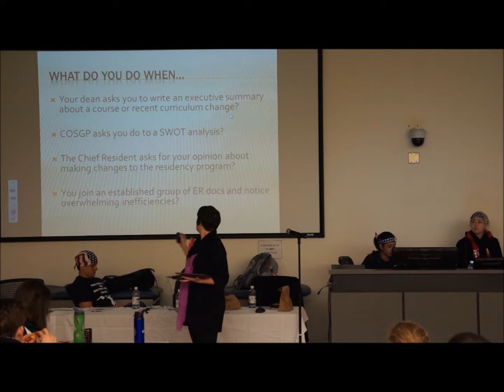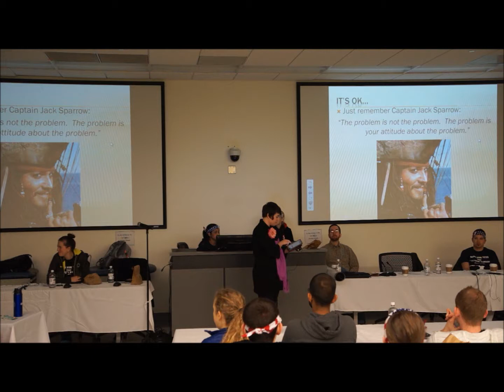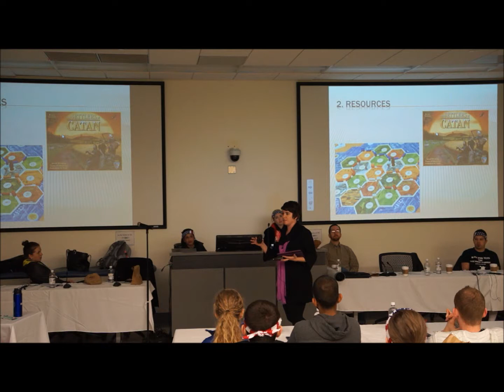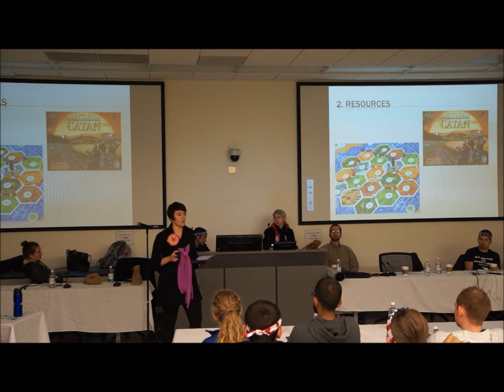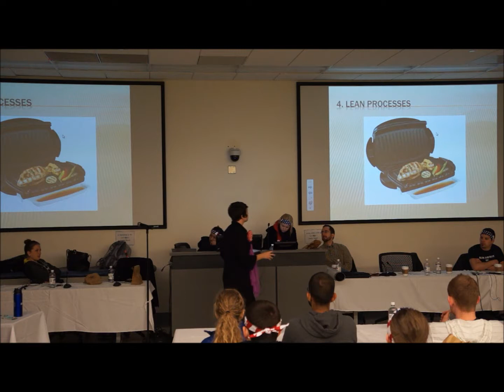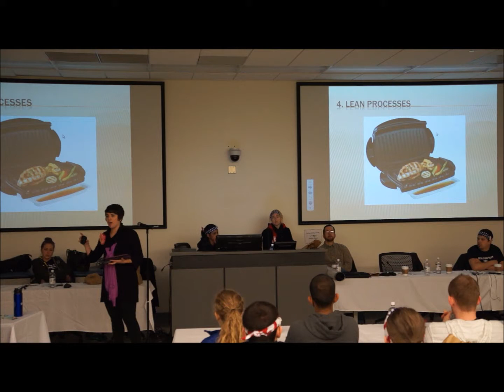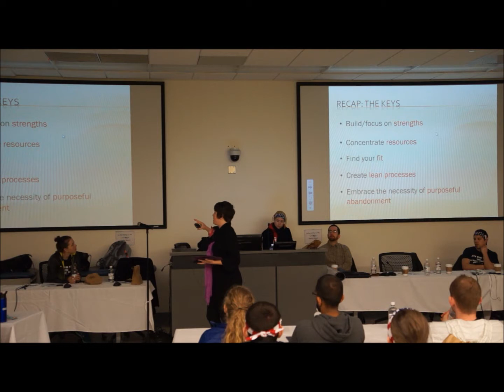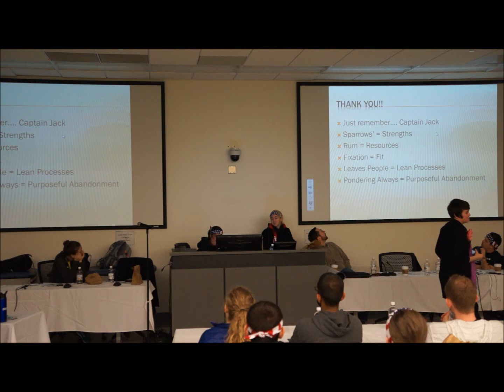Big Fish Small Pond: A Framework for Discussing Change, Strategy, & Opportunity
Breanne Hirshman, OMS II from ATSU-SOMA presents at the COSGP January 2015 meeting in Lilington, NC at Campbell University School of Osteopathic Medicine